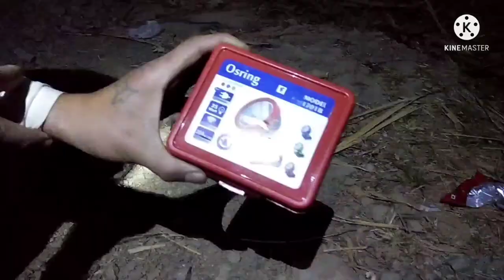Chengkawl Meichher Chhit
Head light torch leh water proof phone pouch hi Serchhip AOC veng, Hnamte Dawrah lei tur a awm reng e